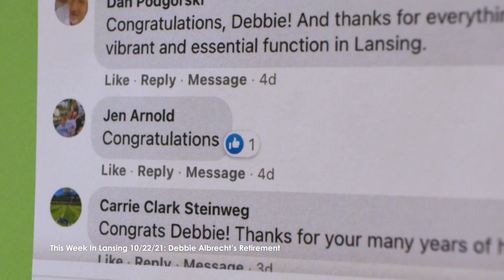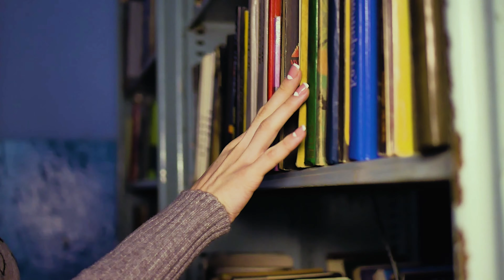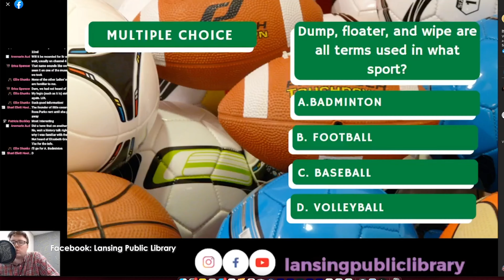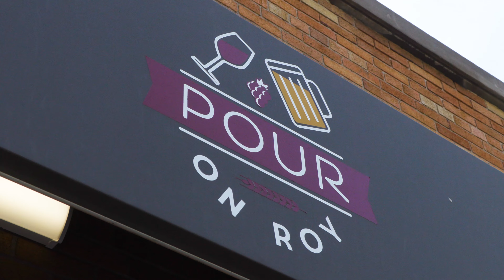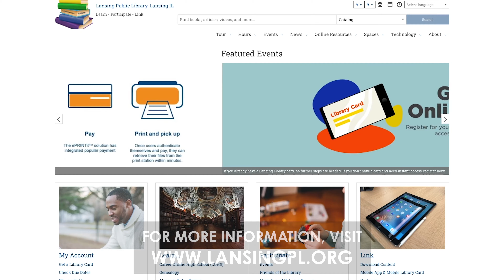Inside Lansing: Lisa Korajczyk February 2022 (4K)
On this edition of Inside Lansing:
We welcome Lansing Public Library  Director, Lisa Korajczyk
She will discuss her first months as the new Library Director, upcoming events, and new additions to the Library!